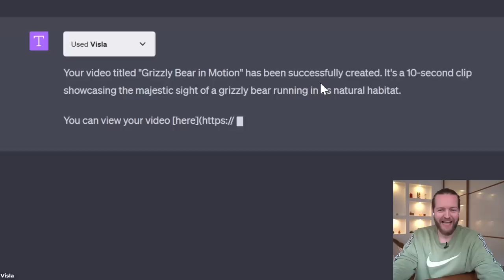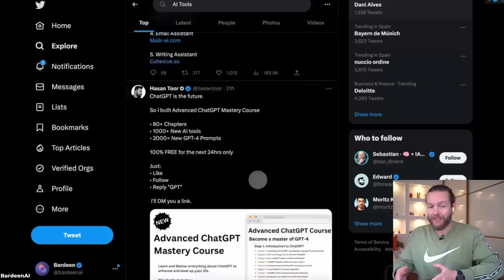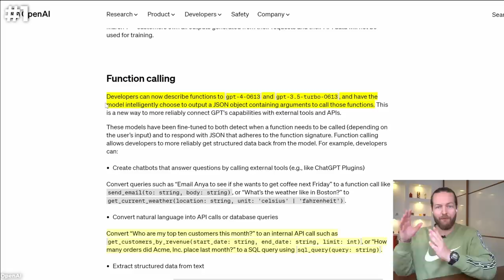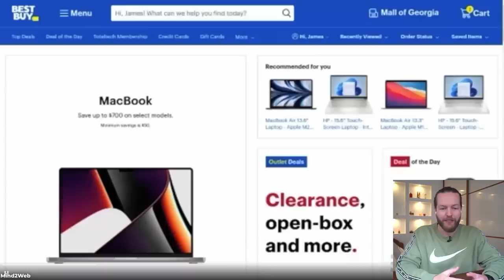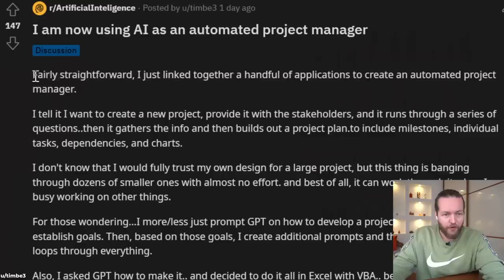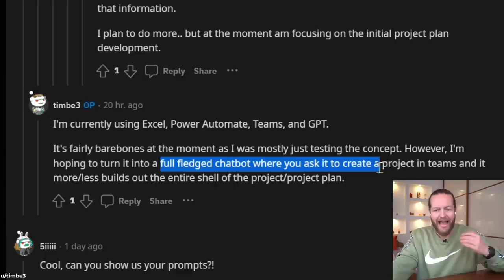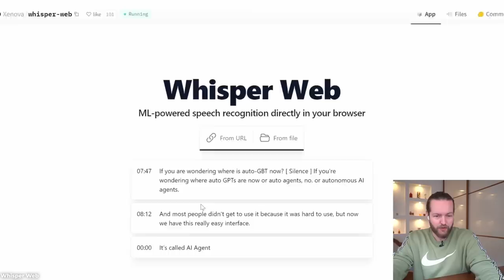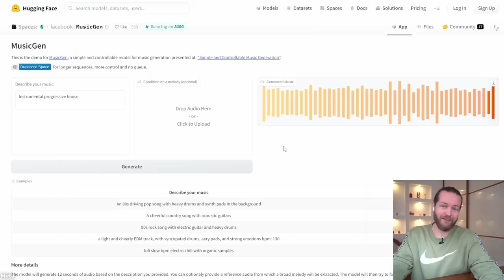This ChatGPT Plugin Gave Me Goosebumps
00:00 - Start
00:23 - Video ChatGPT Plugin
01:43 - Free image Upscaler
02:35 - Bardeen Plugin
03:53 - OpenAI function calling
05:39 - Mind to Web
06:38 - AI Deepfake
07:59 - AI Automation
09:06 - Colorize photos
09:32 - Automated Project manager
11:08 - Nerf Photoshop
12:07 - AI music remix
13:03 - AI speech recognition in the browser
13:50 - Chatcsv.so
14:46 - MusicGen
15:59 - Juicy treat

o- Automatic video

o- Mind to web

o- Colorize any photo

10 o- Full Deepfake is getting insanely realistic.

11 - NerfShop

12 - Web Whisper video transcription

13 - Chatcsv

14 - MusicGen

1- Open AI Function Calling

2- Split Audio tracks to remix

3- Upscayl.org

4- Automated project manager